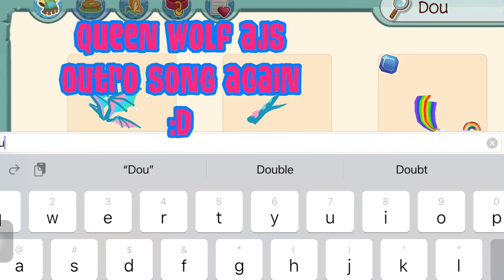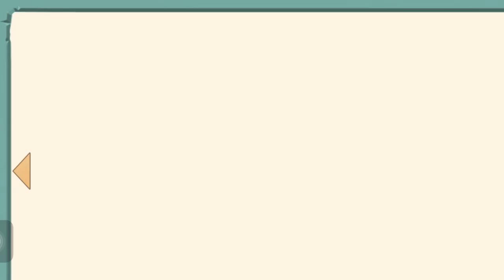The new triple tail in AJ.. | Animal Jam